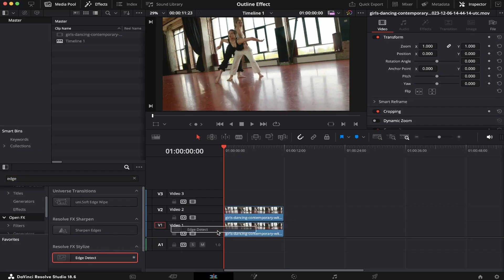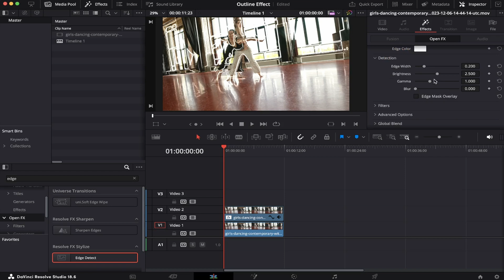Cool Outline Effect in DaVinci Resolve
In this video I'll show you how to make a very nice looking Outline Effect inside DaVinci Resolve.

Whether you're a beginner or an experienced video editor, this tutorial will empower you with the skills and knowledge to boost your editing in DaVinci Resolve. Let's get right into it!

Video requested by:  @marvadi_editor_96